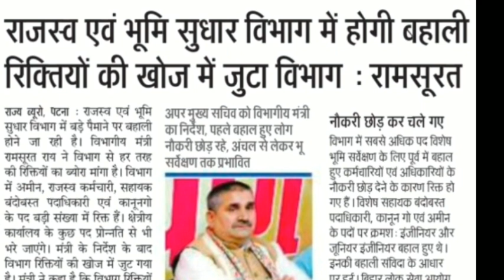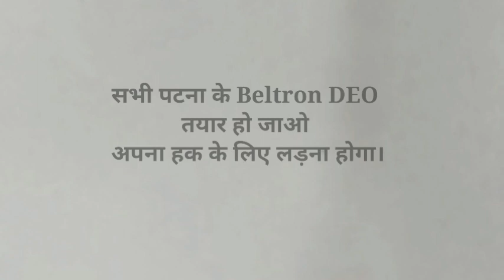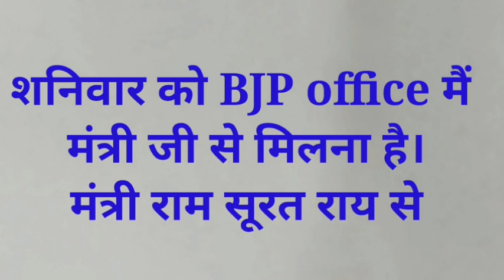सब कुछ Beltron office के इस Recording मैं ? LRC लिस्ट कब जारी होगा ! न्यू Regstriction PRD 8067 sit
Beltron DEO न्यू Regstriction ! LRC लिस्ट कब जारी होगा !

you can join this telegram__link

keywords
LRC लिस्ट
 न्यू Regstriction
पंचायती राज विभाग 8067
exmart network
नगर विकास
Beltron office call recording
data entry operator new update
Beltron
beltron deo new update 2022
Beltron deo
lrc